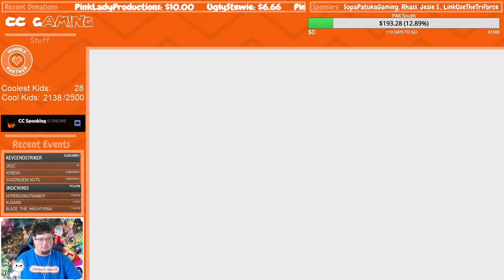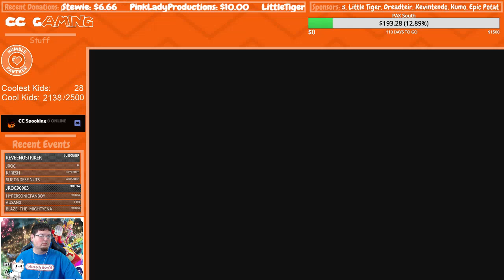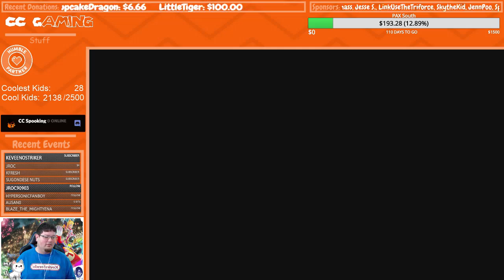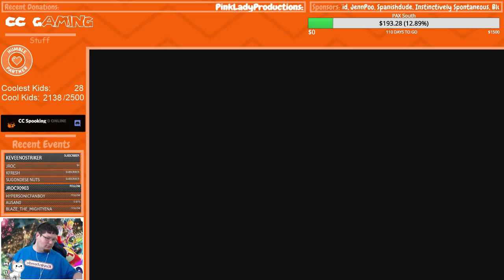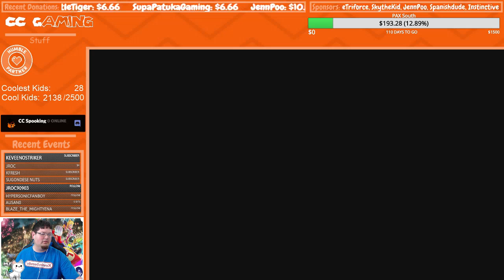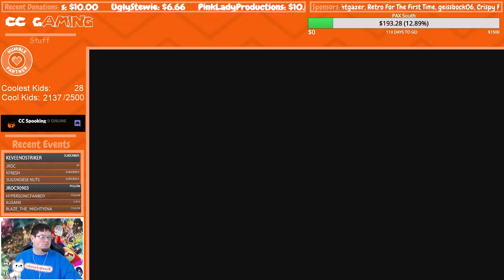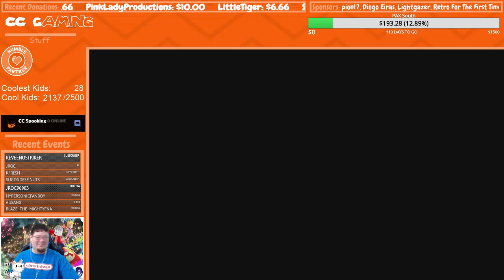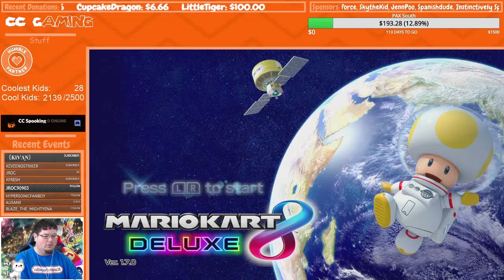Streamer Kart Deluxe #32 [Tourney: 3702-6268-7275] [MK8D, Nintendo Switch]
Streamer Kart Deluxe

Weekly Tournament, Friday
7pm EDT (6pm CT) - 0am EDT (11pm CT)
150cc, Everything else Normal/Standard

I have been having issues with my internet... if the stream cuts out and I havent said good bye, just sit tight please :-) Ill be back shortly!

New chat commands, purchasable with in-stream coins!
!shop

Want to buy a CC Gaming t-shirt, mug or sticker? Now you can!

Kenner, Louisiana 70064
United States

CHAT Rules:

1. No malicious behavior, including but not limited to: swearing at or being mean to each other, racism or other hateful speach.
2. Light swearing isnt a big deal, but remember this is a family friendly channel. (Definitely no F-bombs, at all)
3. No advertising your channel. If someone asks you about your channel, it is okay to answer, but dont linger on it.
4. No asking to be a mod. If Corey wants you as a mod, he will make you one.
5. If Corey or the mods ask you to do something, please do it. We will not ask you to do anything that is wrong.
6. Hang out and have fun! Everyone is welcome here!